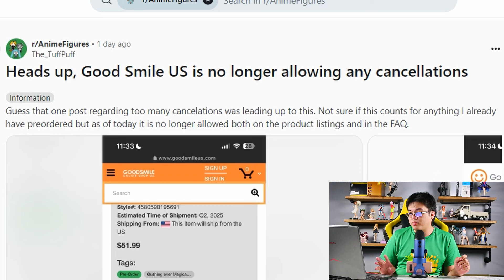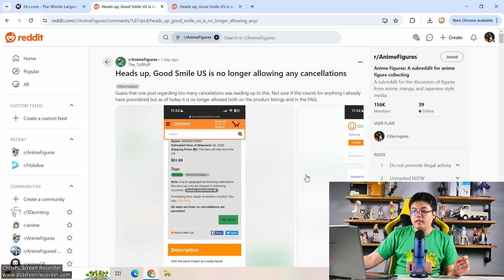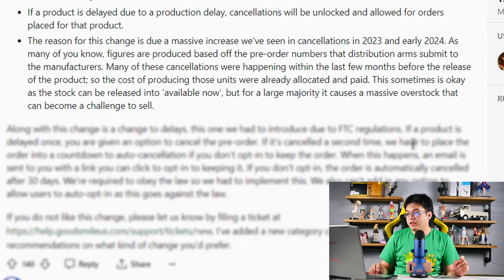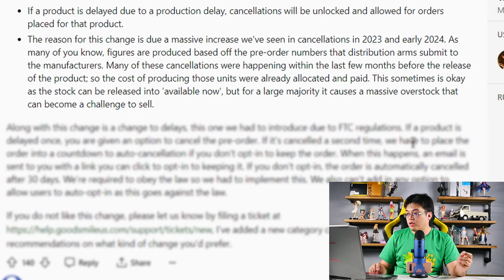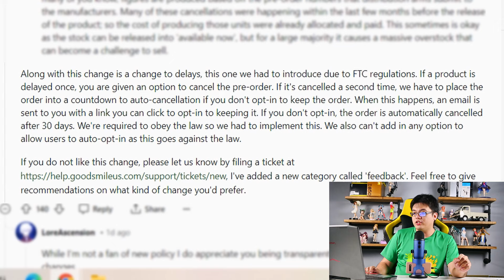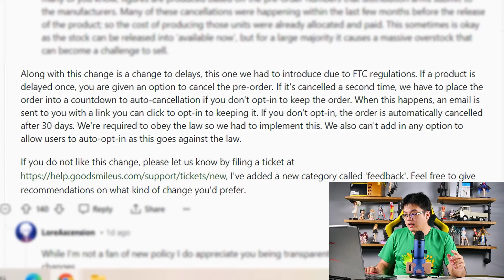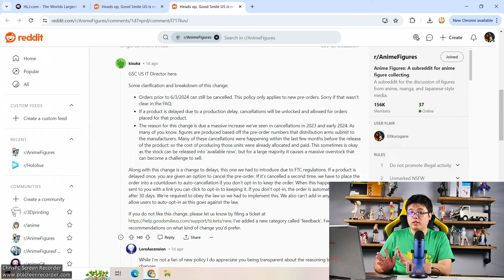This Could be The End of Bargain Bins for Good Smile Figures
You guys are cancelling your anime figure preorders too much, and Good Smile Company has had enough of it. Time for me to think carefully whether I should really preorder the Fate Grand Order FGO figures I've been waiting for bargain bins.

Amazon Japan